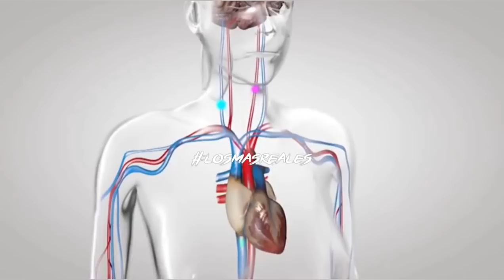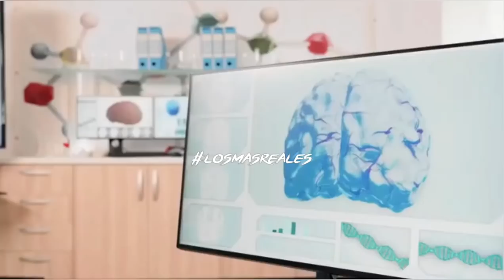🚨GUIMARAES le HABLO claro al DEPORTIVOCALI antes del CLÁSICO. FRÉDY RINCÓN Detalles de su SALUD INFO